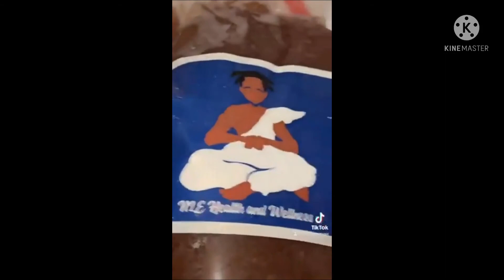NLE CHOPPA CURED SOMEONE FROM CANCER